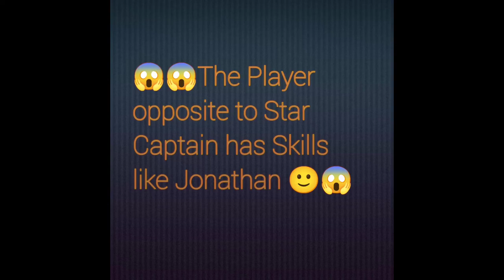😱😱Star Caption vs Jonathan 1 v 1 Skills like Jonathan opposite player♥️♥️ / Motrage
😱😱Star Caption vs Jonathan 1 v 1 Skills like Jonathan opposite player♥️♥️